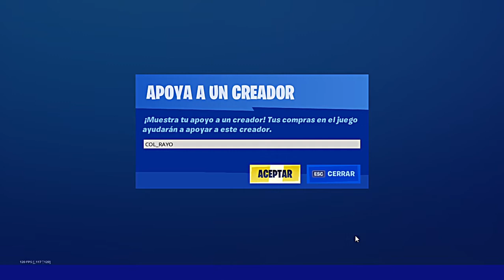VISITA LOS CAMPAMENTOS COSTEROS DE SKYE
VISITA LOS CAMPAMENTOS COSTEROS DE SKYE En este desafiodefortnite visitaremos 3 campamentos de Skye para completar los 18 desafios que nos permiten tener la skin en EspectrooSombra. Espero les sirva. :)

🔴CÓDIGO DE CREADOR EN FORTNITE:
COL_RAYO69